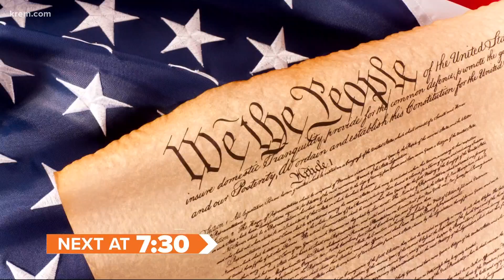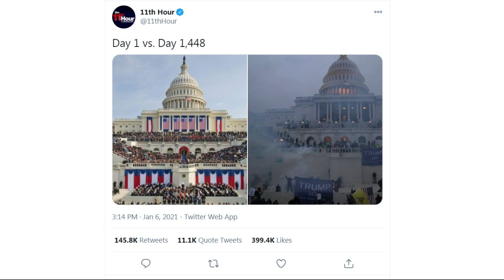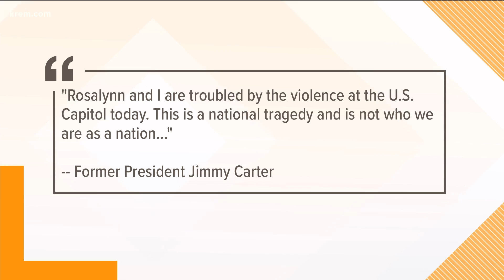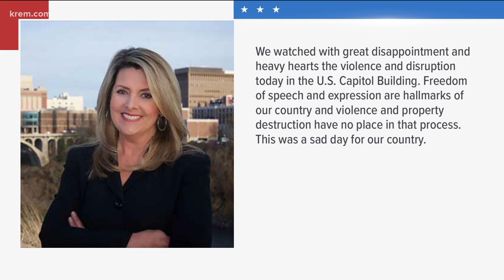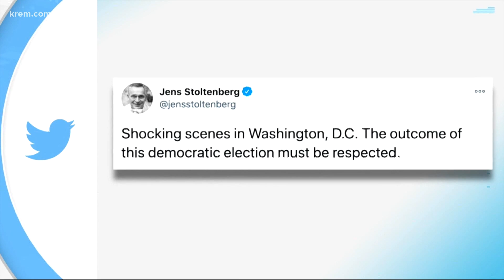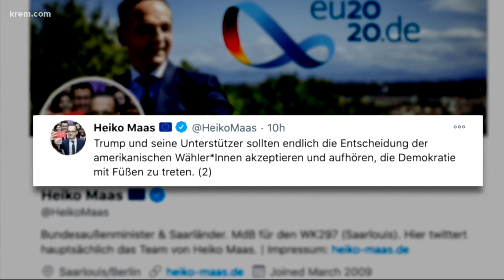Up with KREM 7:30 a.m., Jan. 7, 2021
Watch Up with KREM for Thursday, Jan. 7, 2021.